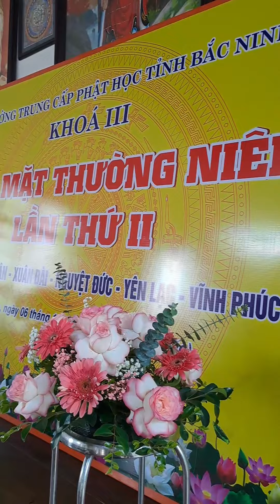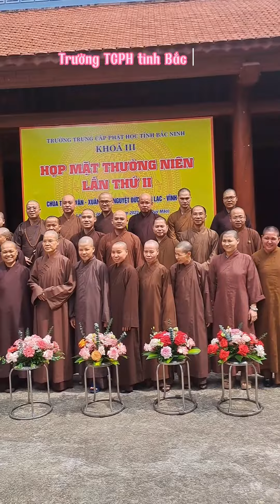Cựu Tăng Ni Sinh k3 Bắc Ninh